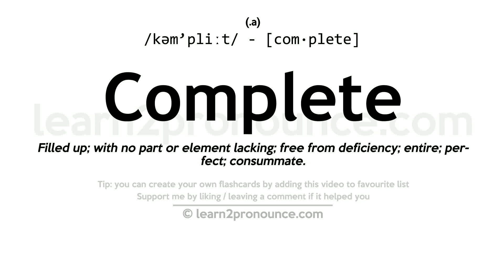Complete pronunciation and definition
Learn how to pronounce Complete in English correctly - pronunciation of Complete
Click show more for definition of Complete
COMPLETE
Pronunciation: /kəm'pliːt/ - [com·plete]
(a.)
Definition: Filled up; with no part or element lacking; free from deficiency; entire; perfect; consummate.